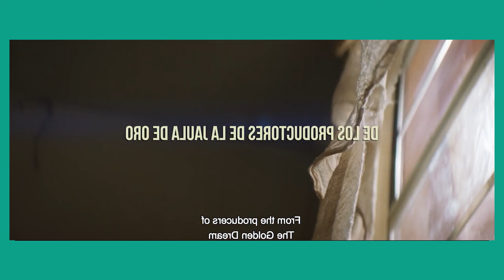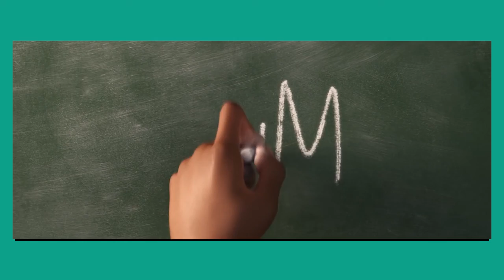Cinembargo Ep 01 | 25012021